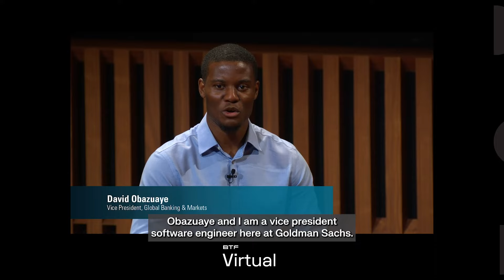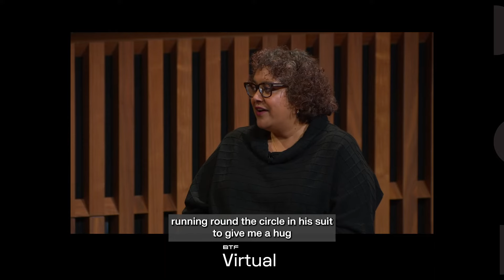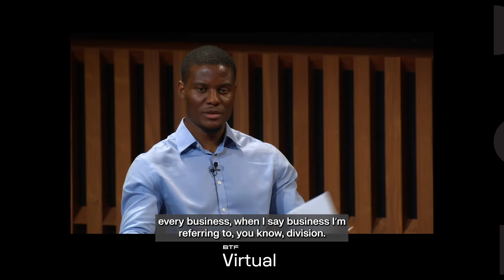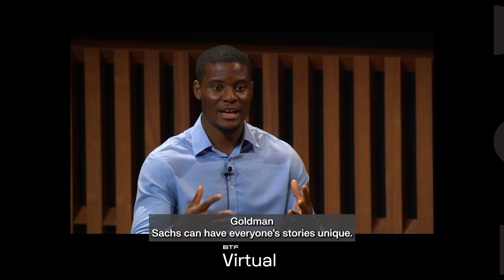Life as a Black Engineer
Hear from our panellists as they discuss what is like to be an engineer at Goldman Sachs